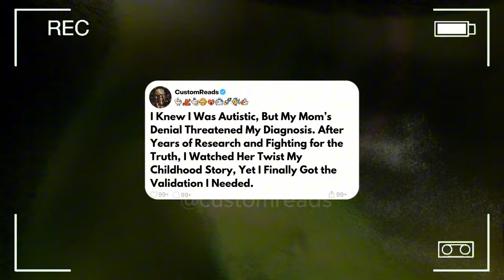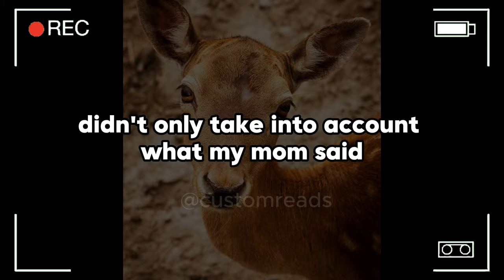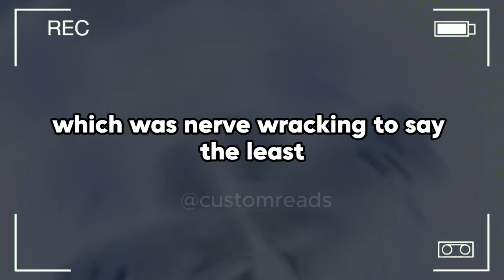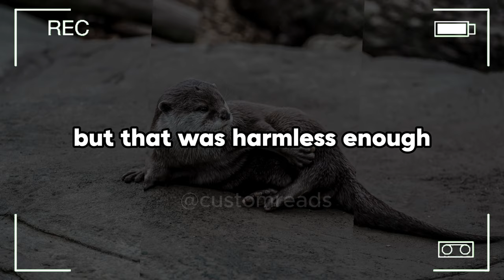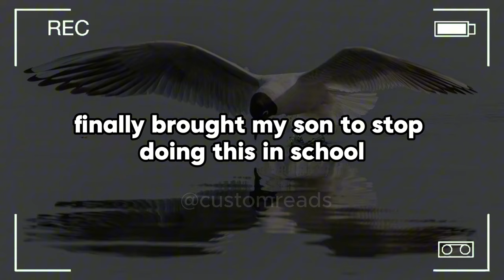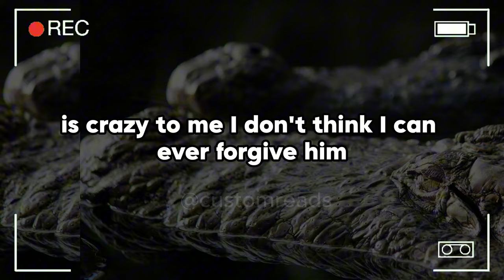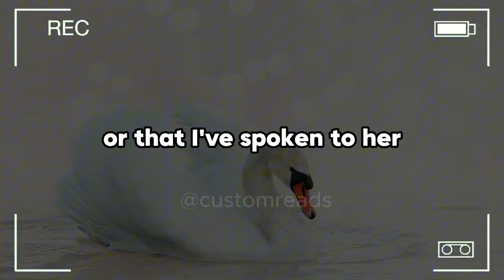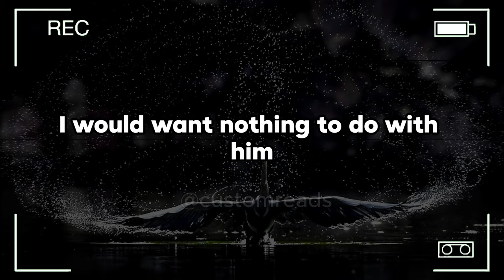I knew I was autistic, but my mom’s denial threatened my diagnosis. After years of research and ...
I knew I was autistic, but my mom’s denial threatened my diagnosis. After years of research and fighting for the truth, I watched her twist my childhood story, yet I finally got the validation I needed.